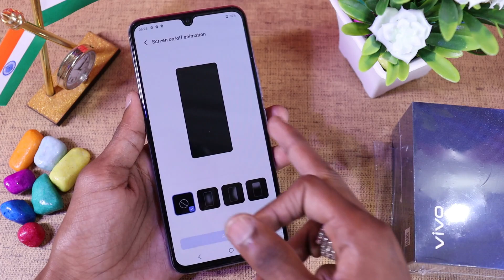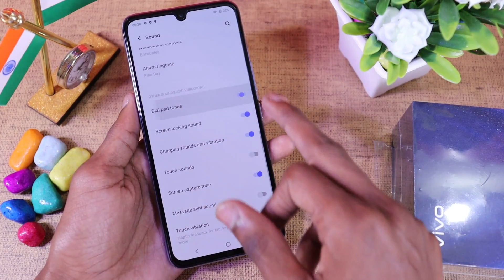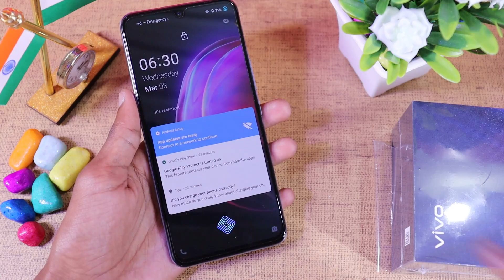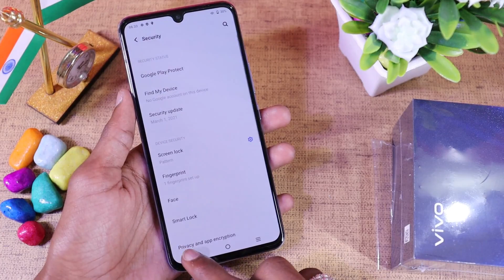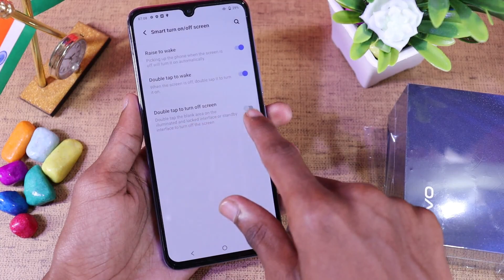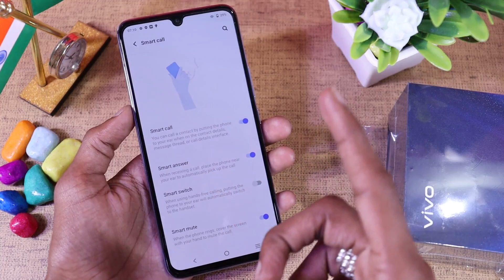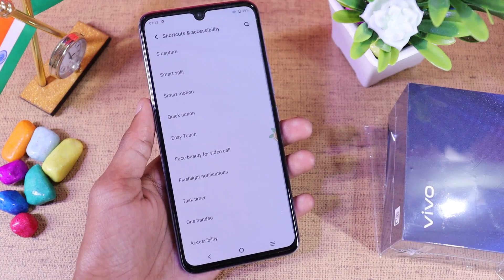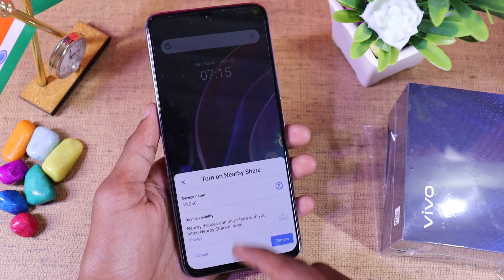Vivo V21 Secret Features | Top 60+ Tips & Tricks in Hindi [ Hidden Features ]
About...
Dosto aaj is video me hum baat karenge finally leke aa chuka hu part 2 isi Vivo V21 smartphone Ke tips & tricks Wale video Ka dosto aap Dekna is part 2 ko bhi Pura kyu ki is part 2 video me bhi Maine 30 se ziyada tips & tricks Hidden features bataya hu Wo dekh kar Aap Apne phone ko bahot hi interesting kar sakte Hain kyu ki features hi Kuch aise bataya hu Aur agar Aap ne part 1 Nahi deka to part 1 ki video link neeche Hai click Karke dekhlo part 1 me Maine 30 features bataya hai : Thanks

Hi...